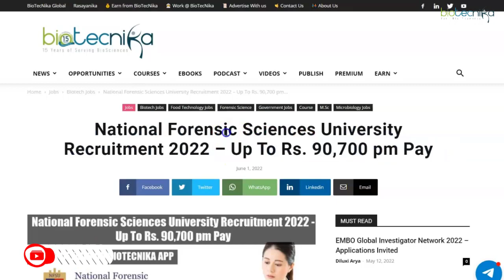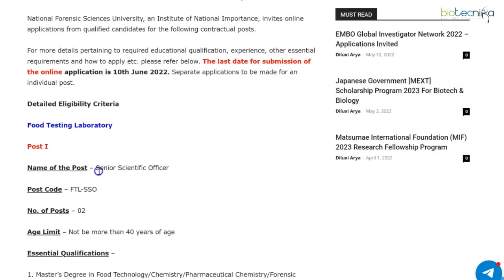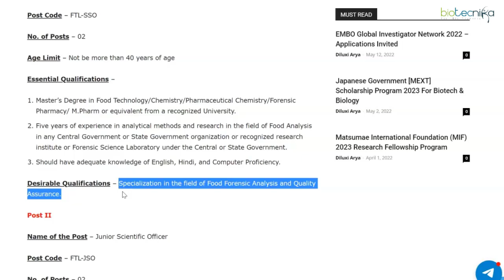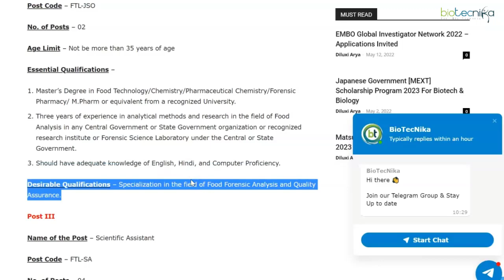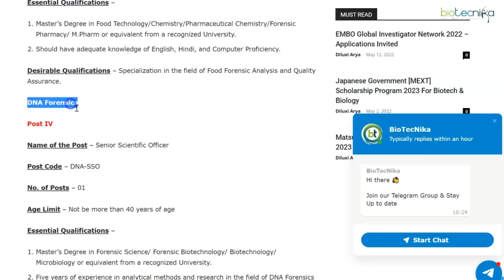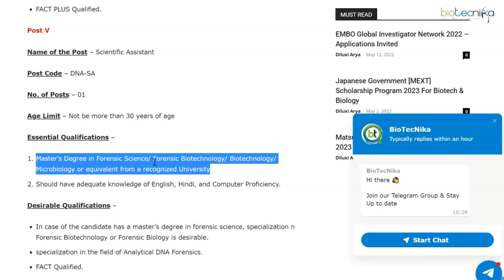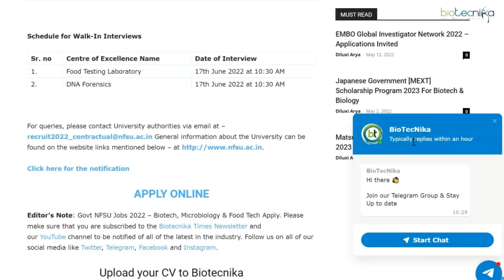Govt National Forensic Sciences University Recruitment 2022 – Upto Rs. 90,700 pm Pay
Govt NFSU Jobs 2022 – Biotech, Microbiology & Food Tech Apply. National Forensic Sciences University Jobs. Food Testing Laboratory jobs 2022. DNA Forensics Jobs. Government National Forensic Sciences University careers 2022. Interested and eligible applicants can check out all of the details on the same below